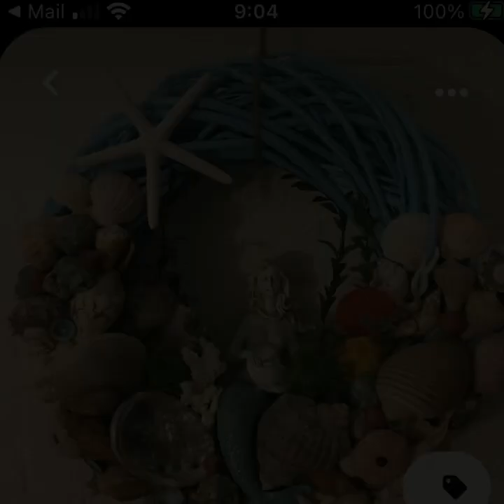Very Priti & Beautiful Sea Shell Door Bell design Decoration ideas 2023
seashell craft decoration door balls Very Priti & Beautiful Sea Shell Door Bell design Decoration ideas 2023